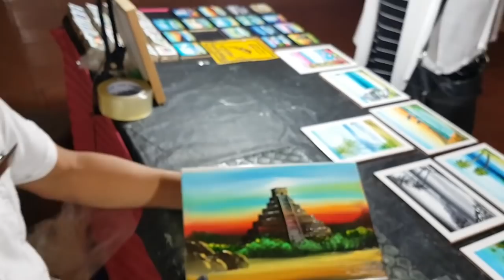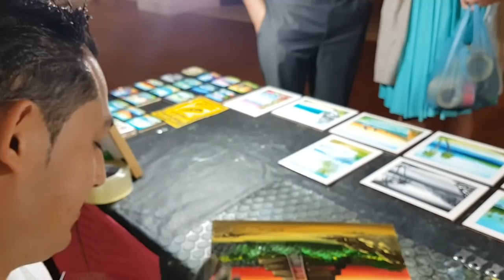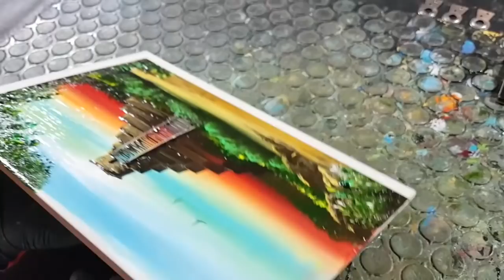Finger Painting tutorial #14 "Chichen itza" Mayan temple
Oil paint on ceramic tile 8"×12"